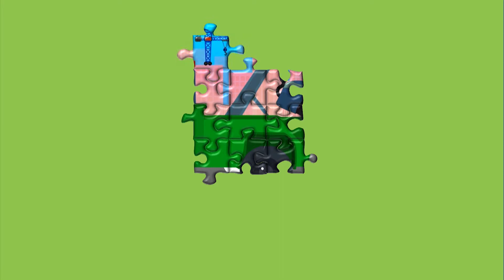Tow Truck Green Nursery Jigsaw Puzzle Games - Puzzle Kid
Puzzle Kid presents Tow Trucks games for kids Collection. The goal of the Jigsaw puzzle games for kids is to make a picture out of catted pieces. In this we see ten puzzle games for kids with Tow Trucks. Puzzle Kid is a channel created for babies, toddlers, kids, and children. Here they will train their memory, thinking, imagination skills,